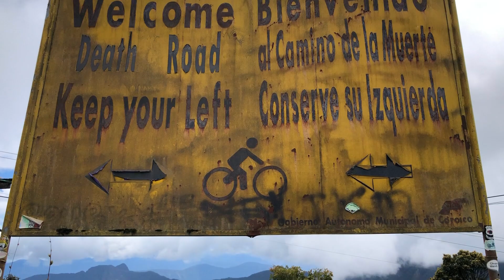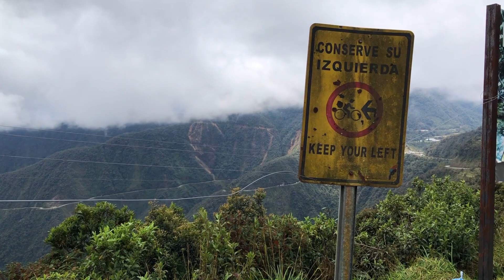Todesstraße Bolivien: Camino de la Muerte - Doku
Hallo Leute,

ich war für euch auf der gefährlichsten Straße der Welt unterwegs: Die Camino de la Muerte in Bolivien. Früher sind hier 200 bis 300 Menschen jährlich tödlich verunglückt. Mittlerweile gibt es aber eine Umgehungsstraße, weshalb Boliviens Todesstraße nun eine Touristenattraktion bei Mountainbikern geworden ist. Doch wie sicher ist so eine außergewöhnliche Fahrradtour auf der angeblich gefährlichsten Straße der Welt? Das und mehr erfährst du in diesem Video. Viel Spaß dabei!

Lasst mir gerne Feedback in den Kommentaren da!

Fußnote: Die animierte Karte bezieht sich nur auf unseren Fahrradtrip bis nach Yolosa. Die Todesstraße erstreckt sich allerdings noch weiter bis ins nordöstlich gelegene Caranavi.

Danke an Alex und Marco für die Unterstützung.

Unterwegs auf der GEFÄHRLICHSTEN Straße der Welt: Boliviens Camino de la Muerte - Doku